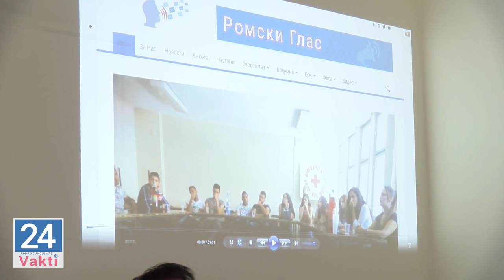Иницијативата „Ромски глас“започна со кампањата “ПОГОЛЕМА ПРАВДА ЗА РОМИТЕ”.